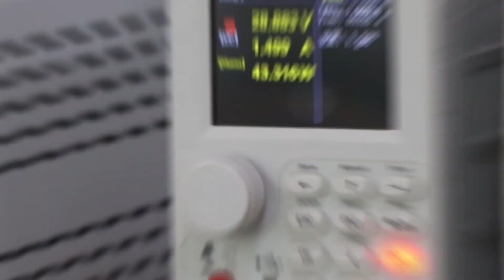Possway V4 Electric Skateboard Performance and Quality Comprehensive Simulation Tests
Possway V4 Electric Skateboard which is the best budget electric longboard under $350.

1.
COMPREHENSIVE SIMULATION TESTS

    Speed / Range / Hubmotor

2.
BOARD LOAD TEST

218 pounds of impact

3.
ESC PERFORMANCE TEST

When the temperature exceeds 185°F,
the ESC will reduce the current to avoid losing control caused by overheating.

4.
BATTERY SAFETY TEST
    Battery charge, discharge test, overcharge protection

5. CHARGER PERFORMANCE TEST
    Current and voltage load test